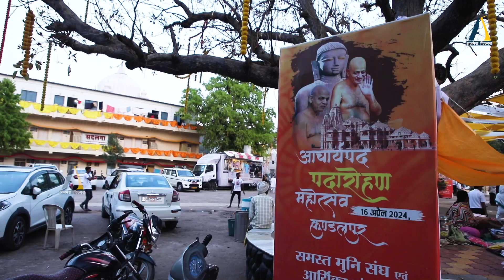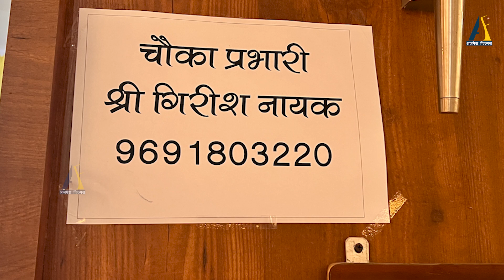कुंडलपुर की संपूर्ण जानकारी kundalpur me bhavay tayariya.